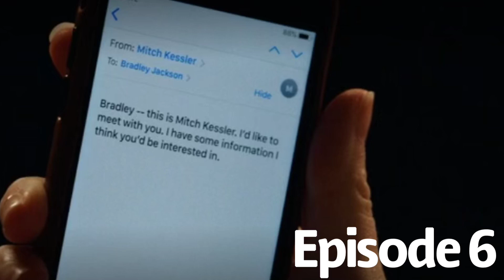The Morning Show Episode 6 The Pendulum Swings Recap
A recap of the sixth episode of The Morning Show  The Pendulum Swings